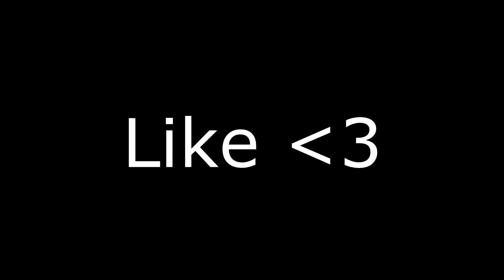SkyWars: COMPREI O KIT ARQUEIRO ( SkyMinigames )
Deixe sua avaliação!

Videos Diários: As ‹ 18:00 ›

✦Thumbmakers!
• DavidArtz: @TaydudeArtz
• Fhater: @fhater786